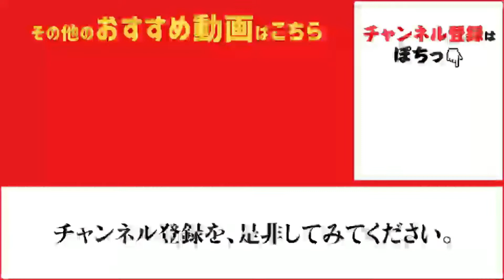fishingmax 泉大津店 2/8 大津川のフカセチヌ！